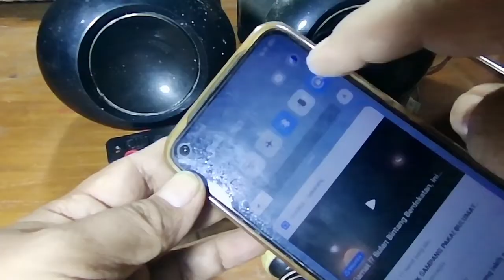Kecil Tapi Mantap - Modul Bluetooth, MP3 Player, Radio + Mini Ampli 2x3 Watt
Review modul bluetooth,MP3 player,radio dan ada tambahan mini amplifier 2*3 Watt, sangat cocok untuk pemula ataupun kita yang expert karena bisa berfungsi untuk eksperimen, untuk menggantikan music box yang mesinnya sudah mati, untuk hobi rakit DIY, ataupun sekedar untuk hiburan.